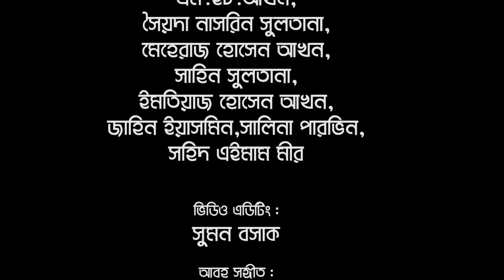Mahesh New Bengali Golpo 2022 || মহেশ নতুন বাংলা কার্টুন || মহেশ শরৎচন্দ্র চট্টোপাধ্যায় গল্প || Ep-2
👉Director : Akhan Sir, Ishaque Hossain Akhan
👉Story Writer : Sharad Chandra chattopadhyay
👉Animation : Arbaj Shaikh,Shubha Basak,Syed Nasirul Hasan, Meheraj Hossain Akhan
👉Background : Syeda Nasreen Sultana
👉Composition : Meheraj Hossain Akhan
👉Voice :Ishaque ,Akhan sir ,Raj,M.H.Akhan, nasreen,sahin,jahin,Salina,sahidemam,imtiaz
👉Editing : Suman Basak
👉Present By : Akhan's Creation Private Limited

👉Best Story.